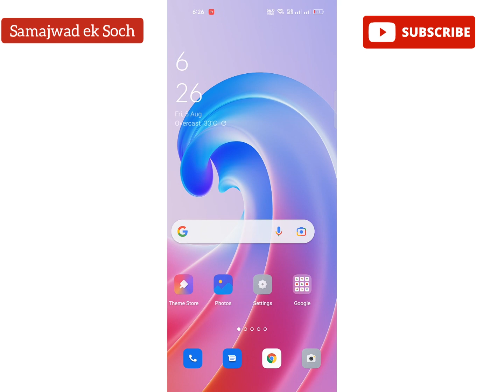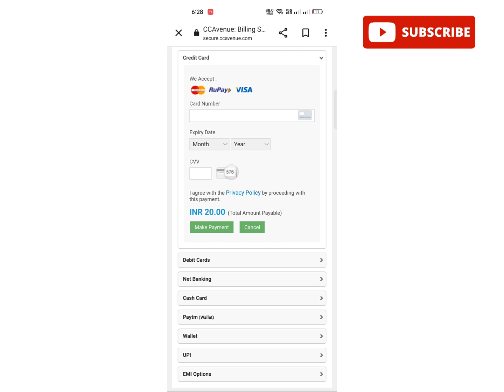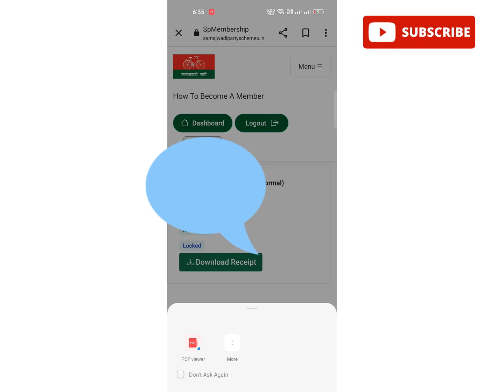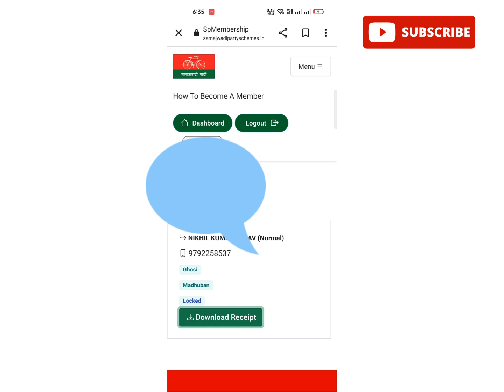Samajwadi Party Ka Member Kaise bane | समाजवादी पार्टी का सदस्य कैसे बने